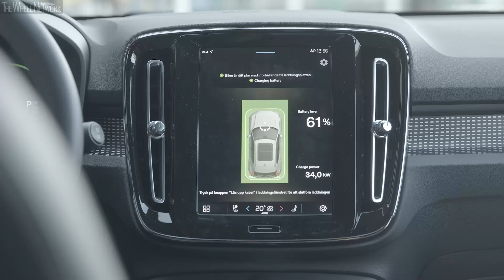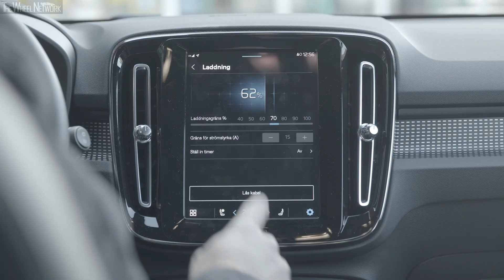Volvo Cars Tests New Wireless Charging Technology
Volvo Cars is integrating and testing a new wireless charging technology in a live city environment together with selected partners, evaluating its potential for future electric cars.

Over a three-year period, a small fleet of fully electric Volvo XC40 Recharge cars will be used as taxis by Cabonline, the largest taxi operator in the Nordic region, and charged wirelessly at stations in Gothenburg, Sweden.

The wireless charging test is one of many projects outlined within the strategic initiative Gothenburg Green City Zone, under which designated areas within the city are used as live testbeds for the development of sustainable technologies.

“Gothenburg Green City Zone lets us try exciting new technologies in a real environment and evaluate them over time for a potential future broader introduction,” said Mats Moberg, head of Research and Development at Volvo Cars. “Testing new charging technologies together with selected partners is a good way to evaluate alternative charging options for our future cars.”

The charging stations used in the test are delivered by Momentum Dynamics, a leading provider of wireless electric charging systems. The charging starts automatically when a compatible vehicle parks over a charging pad embedded in the street, allowing drivers to conveniently charge without getting out of their car.

The charging station sends energy through the charging pad, which is picked up by a receiver unit in the car. To easily align the car with the charging pad, Volvo Cars will use its 360-degree camera system. For the fully electric XC40 Recharge cars, the wireless charging power will be more than 40 kW, making the charging speeds around four times faster than a wired 11 kW AC charger and almost as fast as a wired 50 kW DC fast charger.

In total, the Volvo cars will be used for more than 12 hours a day and drive 100,000 km per year, which also makes this the first durability test of fully electric Volvo cars in a commercial usage scenario.

Other partners involved in the wireless charging project include the company’s own Swedish retailers Volvo Bil and Volvo Car Sörred, Swedish energy company Vattenfall and its charging network InCharge, the city energy company Göteborg Energi, and Business Region Gothenburg, a municipal economic development agency owned by the City of Gothenburg.

Last year, Volvo Cars took part in launching the Gothenburg Green City Zone initiative, which aims to achieve emission-free transport by 2030. Using a real city as a testing ground will enable the company to accelerate development of technologies and services in the areas of electrification, shared mobility, autonomous driving, connectivity and safety.